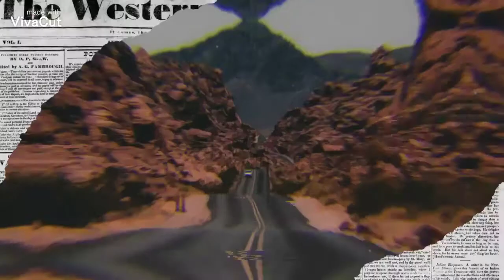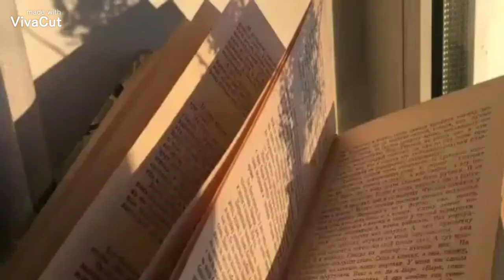Chris Daily - Paano mo nga ba malalaman na gusto ka din ng taong gusto mo? (5 secret tips)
How do you know that your love or crush also have crush on you.
This video is all about knowledge and sometime it makes funny for a few moments the rest is for all viewers who wants to know about life.
You can suggest any you want to learn and I will make a video for you and to all my viewers.

1. Gusto ka nyang kausap palagi 00:43
2. Palaging syang may oras sayo 01:31
3.  Palagi ka nyang pinapatawa o pinapasaya 02:25
4. Palagi kang kasama sa outing nya 02:57
5. Gusto nyang pagusapan about love 04:00